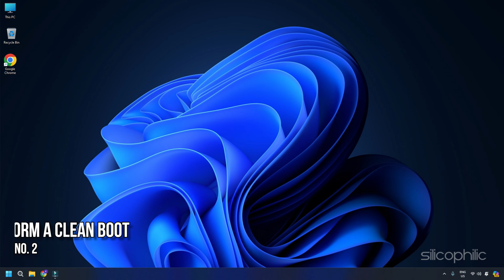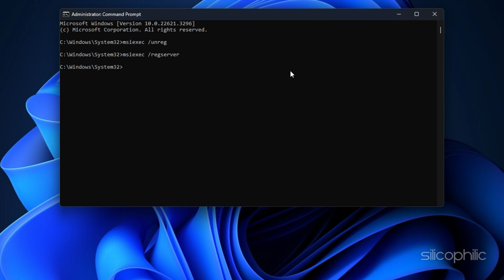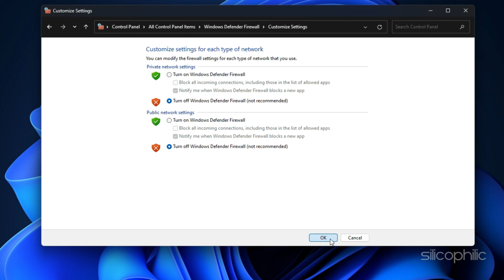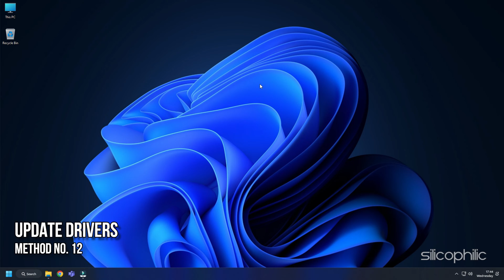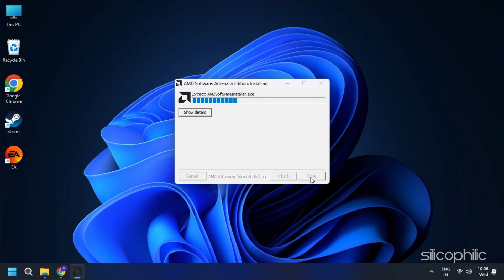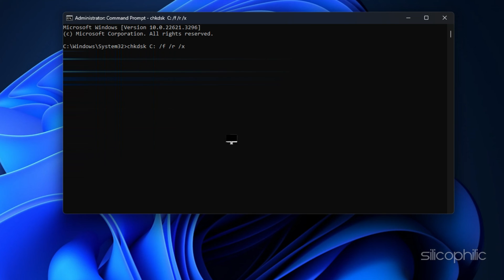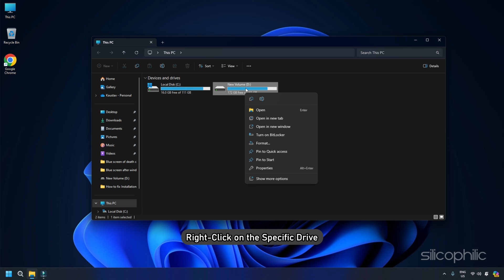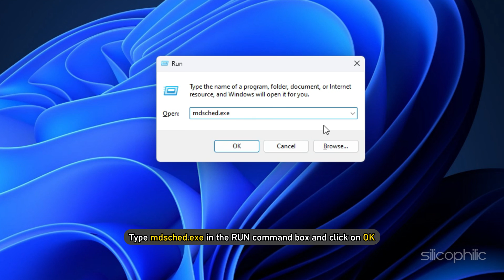How to Fix: Installation Error - Ended Prematurely (Windows 11/10)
The error "Installation ended prematurely because of an error" indicates that the software you were trying to install on your computer wasn't able to complete the installation process. There are several reasons why this might happen:

Lack of administrator privileges: Most software installations require administrator access to make changes to your system. Try right-clicking on the installer and selecting "Run as administrator".
Corrupted installation files: If the files you're trying to install are damaged, the installation won't be successful. Try downloading the software again from the official source.
Interference from other software: Antivirus or other background programs can sometimes interfere with installations. Try temporarily disabling them and see if the installation completes.
Insufficient system resources: In rare cases, your computer might not have enough free space or memory to complete the installation. Try freeing up some disk space and closing unnecessary programs before running the installer again.

Application errors are a common frustration on Windows PCs. They can happen for a variety of reasons, making it difficult to pinpoint the exact cause without some troubleshooting. Here's a breakdown of what application errors are and some things you can try to fix them:

What is an application error?

It's a message you see when a program is unable to run correctly on your PC. This can show up in various ways, like a pop-up window with an error code or the program simply crashing.

What causes application errors?

Corrupted or missing files: These can be files belonging to the program itself or system files Windows relies on for programs to run.
Software conflicts: Two programs might be trying to use the same resources or interfering with each other.
Outdated software: The program may not be compatible with your current version of Windows or require an update.
System issues: Sometimes underlying problems with Windows itself can cause application errors.

Timestamps:
00:00 Intro
00:21 Method 1
00:56 Method 2
01:50 Method 3
02:28 Method 4
03:04 Method 5
03:46 Method 6
04:21 Method 7
05:41 Method 8
06:22 Method 9
06:53 Method 10
07:13 Method 11
07:49 Method 12
08:55 Method 13
09:39 Method 14
10:39 Method 15
11:13 Method 16
11:36 Method 17
12:02 Method 18
12:46 Method 19
13:13 Method 20
14:53 Method 21

Commands:
regsvr32 vbscript.dll
sfc /scannow
DISM /Online /Cleanup-Image /CheckHealth
chkdsk C: /f /r /x